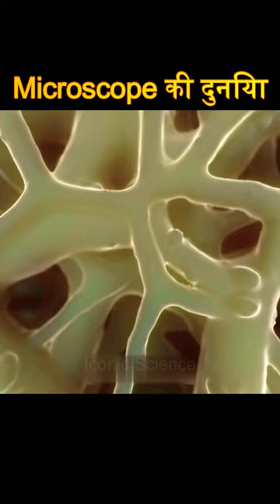ऐसे चीज़ कभी नहीं देखा 😱😱😱 | Microscope se kyse dekhte he